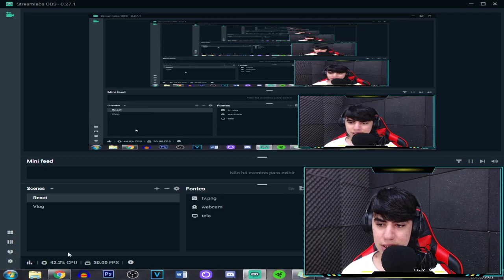Madrugada no BBB pegou fogo! - Olha o que Lumena e Karol Conká fizeram dessa vez... ABSURDO! - BBB21